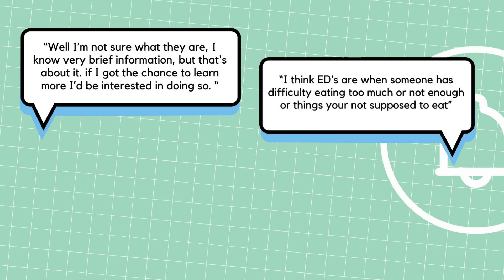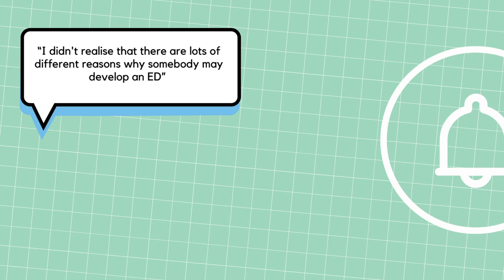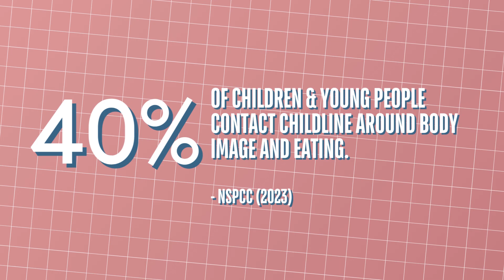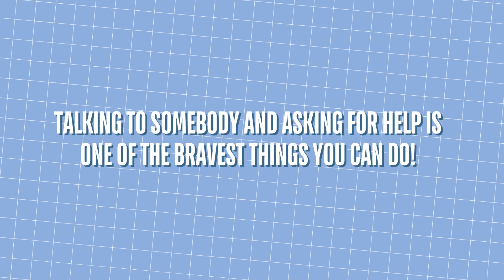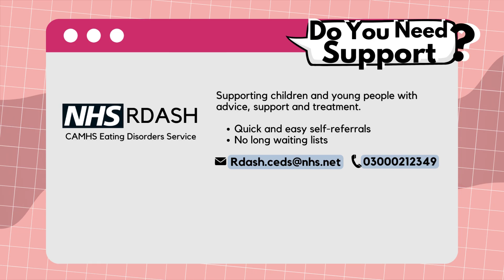Doncaster Youth Council EDitViews Youth Voice Campaign Video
We are pleased to present one of our current campaigns EDit Views! For the past two years we have been working extremely hard on this campaign which is all about spreading awareness about Eating Disorders and looking after your mental health and wellbeing.

We came about this due to Mental Health & Wellbeing coming up top on Doncaster’s Make Your Mark Campaign in 2022 and it is still very fitting this year due to Health & Wellbeing coming up 2nd in Doncaster.

• Banner Pen: For our campaign, we designed banner pens, that offers advice about how to look after yourself and others discreetly- as this topic can be very sensitive. The banner pen also includes helplines local and external support young people in Doncaster can go to for help. We decided to use pens to amplify our campaign message because they are a discreet way to share information. And who doesn’t love a free pen?

• Posters: To echo our campaign messages, we have also created posters to go up into schools, other young people’s settings and social media. We have made a poster for settings and even young people and their families to order free information packs from the BEAT Eating Disorders Website for free.

• Pin Badges: We have also designed and made our own pin badges that anyone can wear to carry on our long-lasting campaign messages, and we have lots to choose from!

• Learning Bingo: We have created a Learning Bingo Activity around educating and raising awareness which can be used as an educational tool.

• Video: We have also created a video to detail our campaign and our findings amplifying the voices of young people and their thoughts on Eating Disorders.